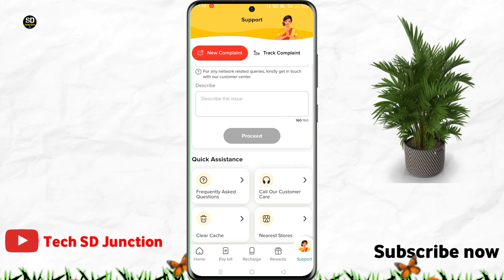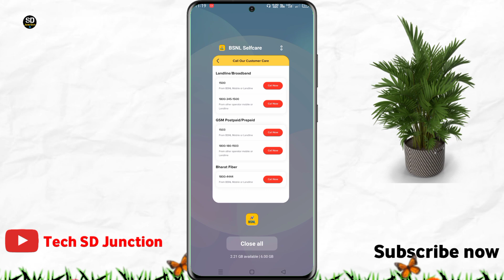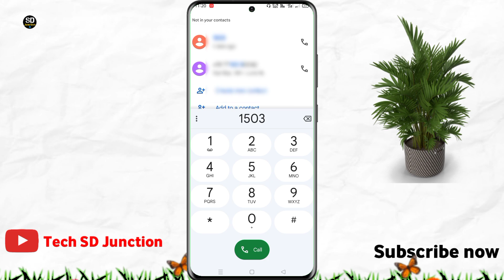bsnl customer care number 2025 | BSNL customer care se baat kaise kare | bsnl helpline number 2025